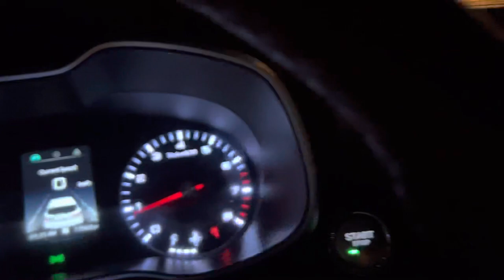اهم مميزات وعيوب ام جي زد اس 2022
مرحبًا بكم في مراجعتنا الشاملة لسيارة MG ZS 2022 الجديدة كليًا! في هذا الفيديو ، سنتعمق في الميزات والتحسينات الرائعة التي تجعل من MG ZS 2022 خيارًا استثنائيًا في سوق سيارات الدفع الرباعي المدمجة.

توفر MG ZS 2022 توازنًا مثاليًا بين الأسلوب والوظائف ، بدءًا من تصميمها الأنيق إلى أحدث التقنيات. سواء كنت من محبي مظهرها الخارجي المعاصر أو مفتونًا بميزات الأمان المتقدمة ، فإن هذه السيارة تعد بتجاوز كل توقعاتك.

انضم إلينا ونحن نستكشف خيارات المحرك القوية في MG ZS 2022 ، والمقصورة الداخلية الفسيحة والمريحة ، ونظام المعلومات والترفيه الرائد. سنناقش كفاءتها في استهلاك الوقود ، وقدرات المناولة ، وكيف تبرز بين منافسيها.

علاوة على ذلك ، سوف نتعمق في القائمة الشاملة لميزات السلامة المبتكرة التي أدرجتها MG في أحدث طراز لها. مع التركيز على تقنيات مساعدة السائق ، تضمن MG ZS 2022 قيادة سلسة وآمنة لكل من السائق والركاب.

ابق على اطلاع بينما نرشدك إلى نظرة عامة مفصلة عن MG ZS 2022 ، مما يوفر لك تحليلًا متعمقًا لمساعدتك في اتخاذ قرار مستنير إذا كنت تفكر في هذه السيارة الرائعة.

لا تفوت فرصة البقاء على اطلاع بأحدث التطورات في صناعة السيارات.

نشكرك على المشاهدة ، وأخبرنا في التعليقات أدناه برأيك حول MG ZS 2022 الجديدة كليًا. يسعدنا سماع أفكارك وتجاربك مع هذه السيارة الرياضية متعددة الاستخدامات المدمجة الرائعة.

بلد المنشا: الصين
الموديل: 2022
عدد الركاب: 5
لون المركبة: سماوي
نوع المركبة: MG ZS
كم: 24357 كم
لتر: 1.5
السرعة القصوى: 220 كم
 سلندر 4